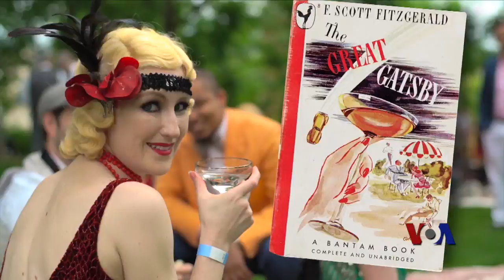历史穿越：盖茨比主题派对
站在华盛顿国家大教堂的草坪上，眼前的场景让你觉得仿佛置身于1920年代。女子们一身“飞来波” (flappers)打扮，而男士们个个像是作家菲兹杰拉德，爵士乐声不绝于耳。不过有个破绽让人看出了这是2017年：人人都拿着手机！